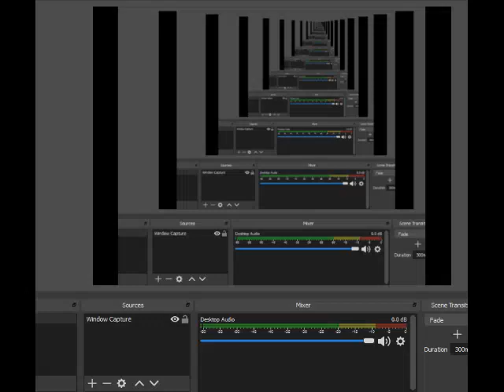F-Zero SFC Full Walkthrough Part Pico mute city 3